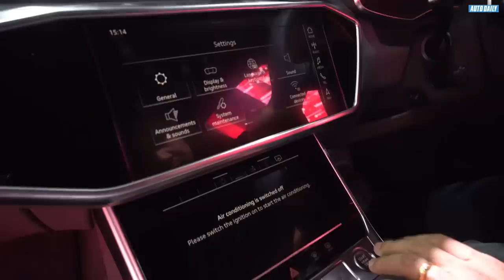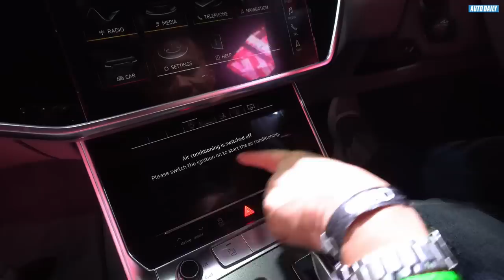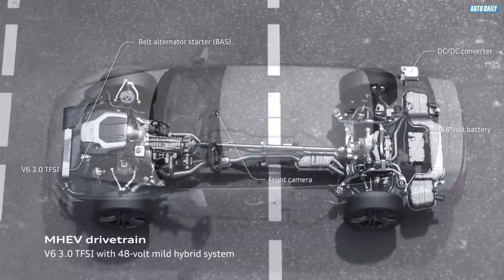Tất tần tật về Audi A7 Sportback 2019 sắp về Việt Nam |AUTODAILY.VN